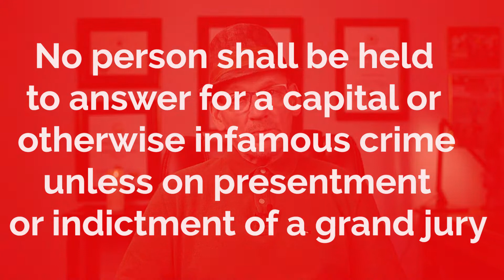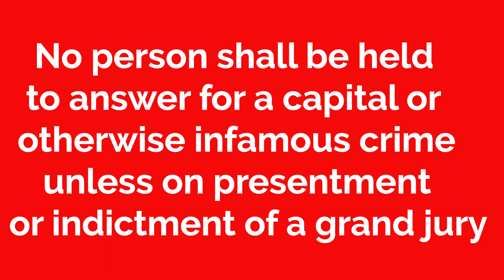What does indicted mean?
Explains the process of being indicted and clears up some misconceptions about the indictment process and what an indictment is.